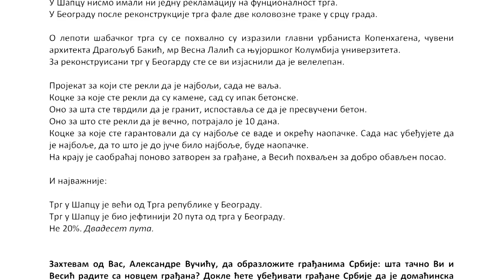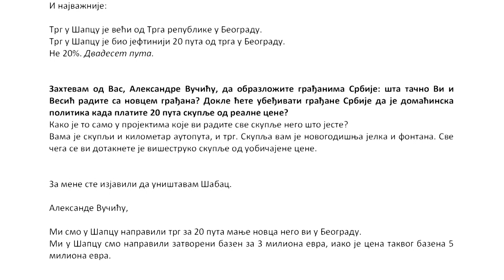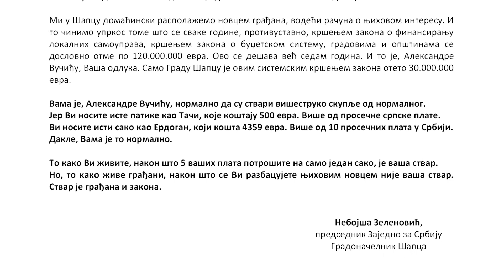Otvoreno Pismo Aleksandru Vucicu